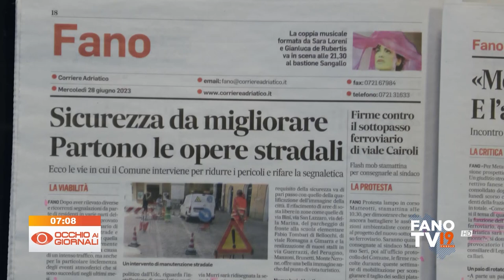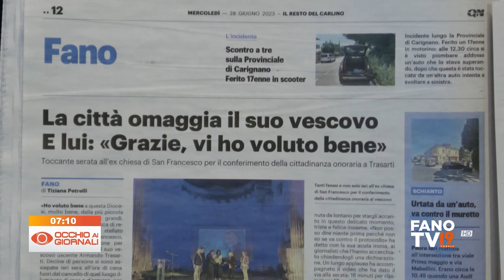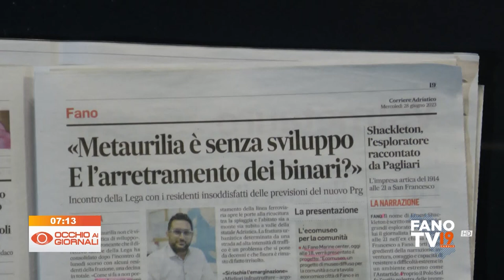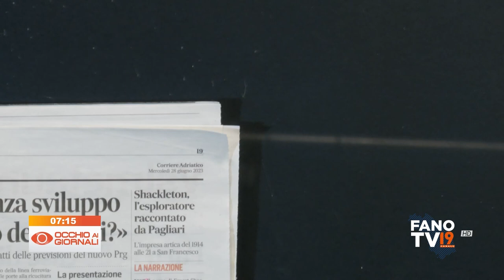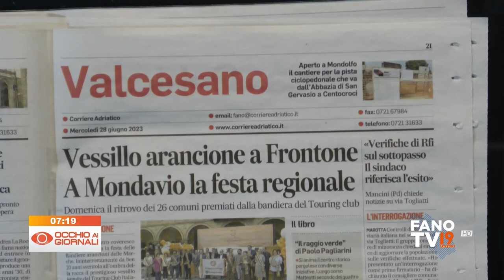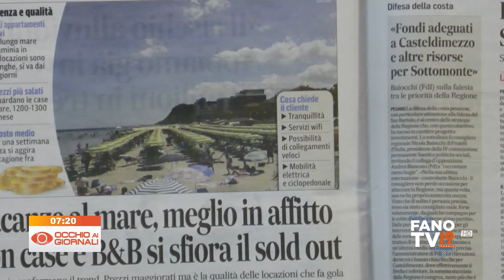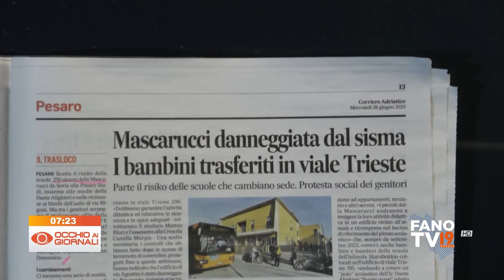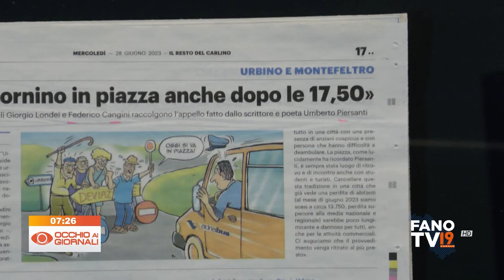Occhio ai Giornali 28 giugno 2023